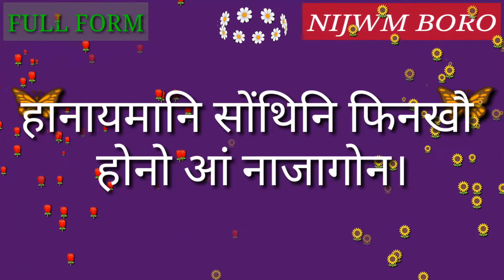Full Form of CRPF.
Full Form of CRPF // Did you know?